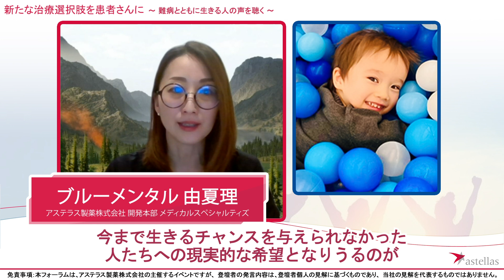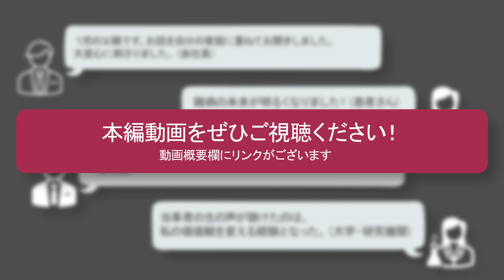【ダイジェスト】新たな治療選択肢を患者さんに～難病とともに生きる人の声を聴く～ 第3回アステラスオープンフォーラム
2022年7月27日に開催した難病と遺伝子治療に関する市民向けフォーラムの様子をダイジェストでご紹介します。登壇者の皆さんがそれぞれの立場から病気と向き合う今の想いや未来の医療への期待について率直な対話をしています。
※本動画は日本国内向けのコンテンツです / This content is intended for Japan residents only.

‹登壇者（敬称略）›
・一般社団法人 先天性ミオパチーの会 代表理事  伊藤 亮
・自治医科大学 小児科学 教授／ 自治医科大学 とちぎ子ども医療センター センター長  小坂 仁
・アステラス製薬 開発本部 メディカルスペシャルティズ  ブルーメンタル 由夏理

‹フォーラムの詳細情報›
遺伝子治療は、 幅広い疾患領域のアンメットメディカルニーズを満たす可能性がある新しい治療手段です。
アステラス製薬では、いまだ効果的な治療法のない疾患に対する根本的な治療を可能にするため、遺伝子治療の実用化に向けた研究開発を進めています。本フォーラムでは、難病とともに生きる患者さんやご家族、その医療を担う医師に、病気と向き合う今の想いや未来への期待をうかがいました。

‹参考情報›
2021年10月7日に開催した第1回アステラスオープンフォーラム「新たな治療選択肢を患者さんに　～進化する再生・細胞医療～」に関する情報

2022年3月4日に開催した第2回アステラスオープンフォーラム「新たな治療選択肢を患者さんに　～細胞医療が患者さんに届くまで～」に関する情報